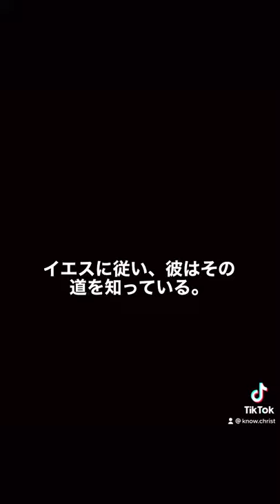The Real Reason We Were Born.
Many people grapple with the meaning of life. But, here’s the real reason we’re here.